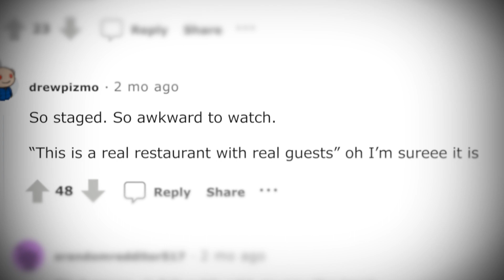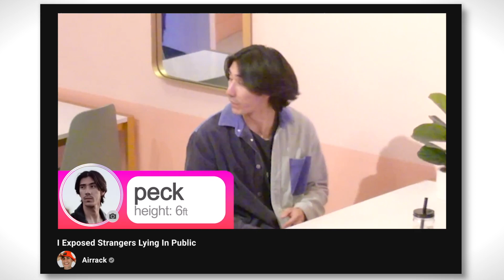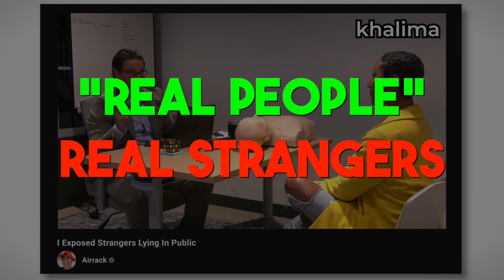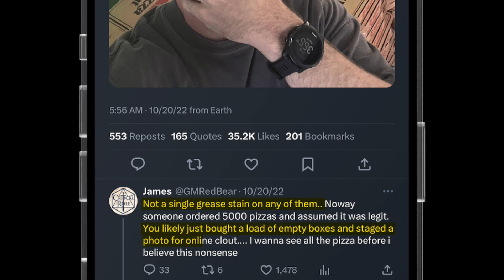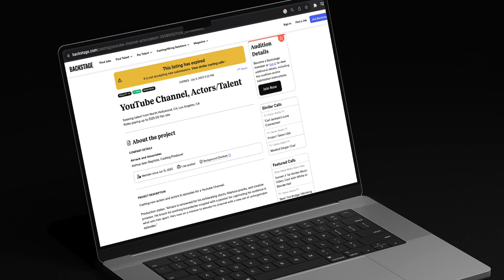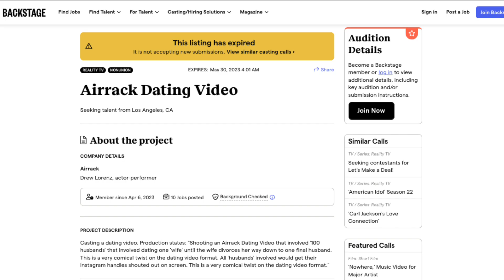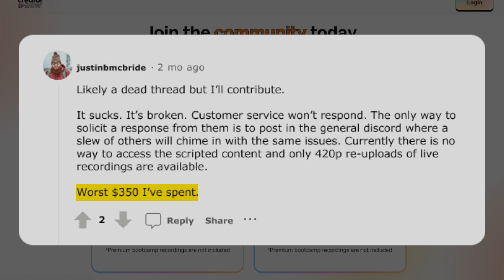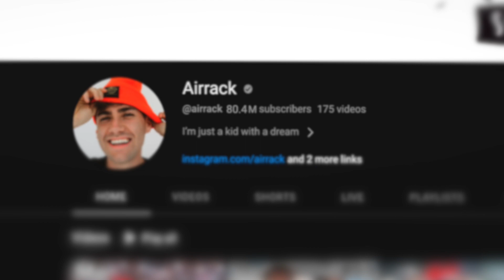Are Airrack's Videos Fake?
Eric Decker's channel "Airrack" has real potential to reach 100M subscribers. But does he deserve it?